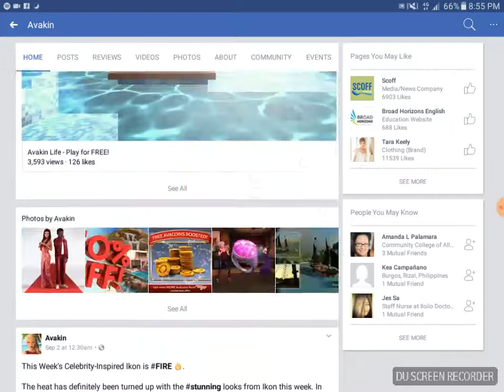Avakin team blocked my Facebook